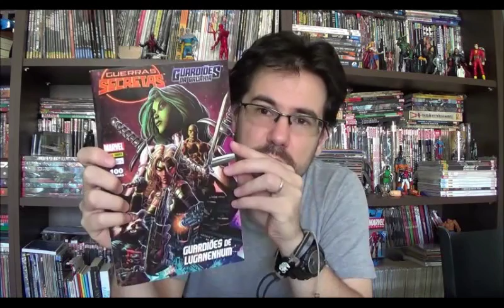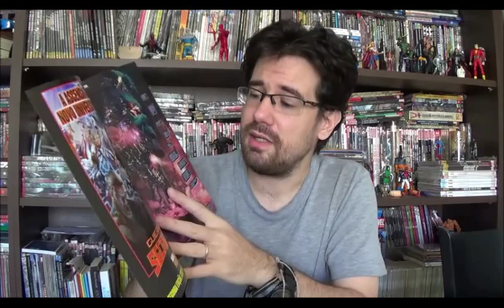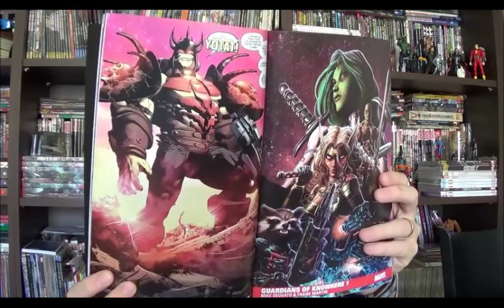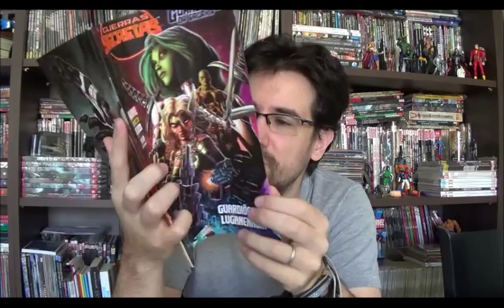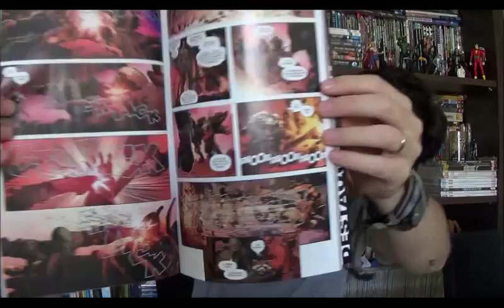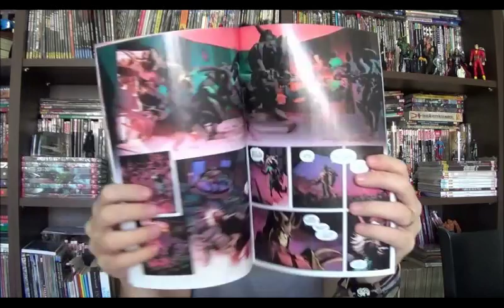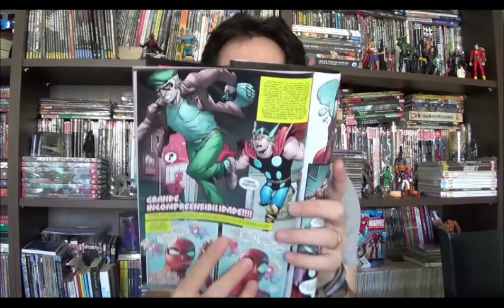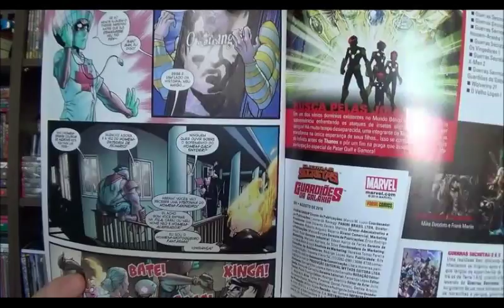Chapéu do Presto Especial - Guerras Secretas - Guardiões da Galáxia - Guardiões de Luganenhum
Bem vindos a mais um Chapéu do Presto especial Guerras Secretas, neste episódio vou comentar sobre o primeiro número de Guardiões da Galáxia, os Guardiões de Luganenhum.

Brian Michael Bendis se junta a Mike Deodato na produção desta história que esta entre as melhores da Saga. Será? Comente aqui o se está gostando de Guerras Secretas e o que achou de Guardiões de Luganenhum.